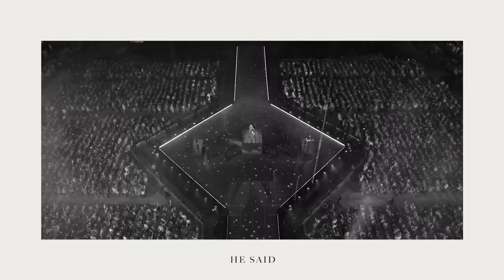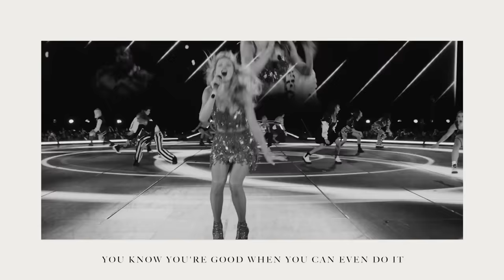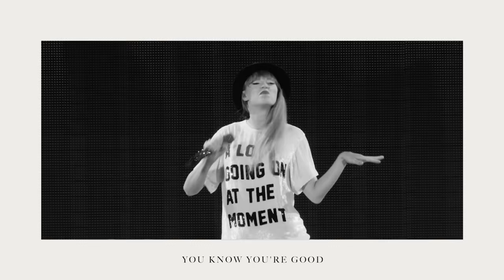Taylor Swift - I Can Do It With a Broken Heart (Official Lyric Video)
Watch the official lyric video for “I Can Do It With a Broken Heart” by Taylor Swift, from ‘THE TORTURED POETS DEPARTMENT’